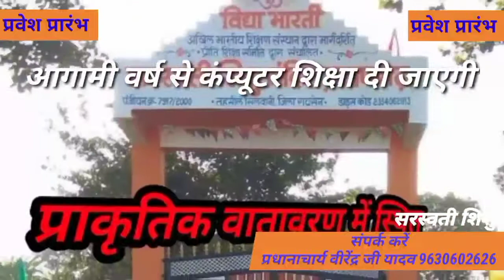परंपरागत गीत के साथ गले लग कर दी कजलियों पर्व की शुभकामनाएं पांच वर्षीय बच्चे की गर्दन रस्सी में उल